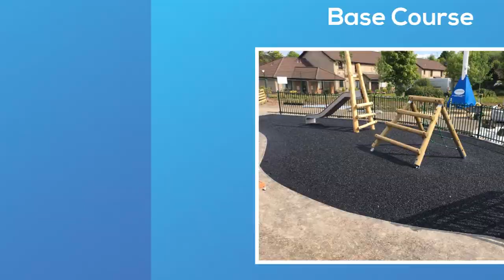Coloured Wetpour Design at School in Glasgow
( DONE ) Coloured Wetpour Design at School in Glasgow is presented in this video. Our professionals have the ability to install EPDM rubber surfacing throughout the United Kingdom and we are fully qualified within the industry. Wetpour is a play area safety flooring that's generally seen in play areas. It is a well-known surfacing for areas which children use because of its safety aspects. It's offered in a variety of designs and colours which enables you to get creative when having a play area installed. If you want games or particular images installed within the surface, we may offer rubber inserts which are inserted into the area. We very often fit graphic inserts within the black wet pour to improve the look of the area.

If you are interested in play surfacing, you might be interested in having a look at this website. Here you can see more information about Soft Surfaces Ltd and API Play.

It is strongly suggested to do routine maintenance and check for problems within the floor to make sure that safety standards will still be met. This surface is quite low maintenance however we recommend that you often cleanse it and take away any contaminants from the area. If you find any tears or problems occurring this ought to be fixed without delay to stop it getting a whole lot worse. If you do not take care of damages as soon as possible you may need to pay for a complete resurface or a recap which may be more costly. To lower your expenses we supply DIY repair kits where we offer materials and you may carry out the repairs on your own. We make an effort to make the do it yourself repair as easy as possible, which is why we include things like guidelines and the materials needed to assist you to fix the tears. If you would like more information on wetpour maintenance, please see this

If you would like to see more videos like this, please have a look at this playlist Here you can see even more installations of wetpour surfacing.